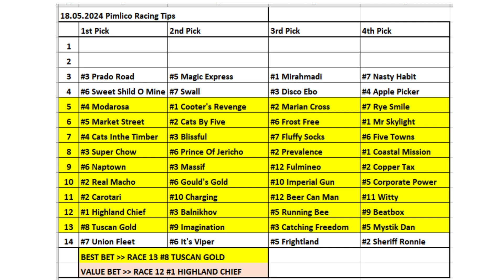18.05.2024 Pimlico Horse Racing Tips/ Pimlico At Yarışı Tahminleri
Merhabalar herkese
Çok teşekkürler.

Horse Racing Selections for all races at Pimlico - 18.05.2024
Pimlico At Yarışı Tahminleri